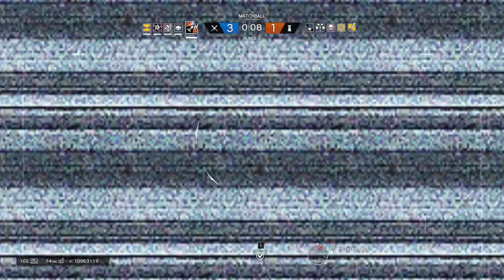Japanischer Cupflip ?! RainbowSix|Siege #10 BWW ~ Sey3r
Unterstützt uns und den Kanal !!
Lasst ein Abo und ein Like da

BWW-GamingTV , besteht aus

Mr.DeadSnow (Paul)
Willowen
Sey3Black

! HAUT REIN !